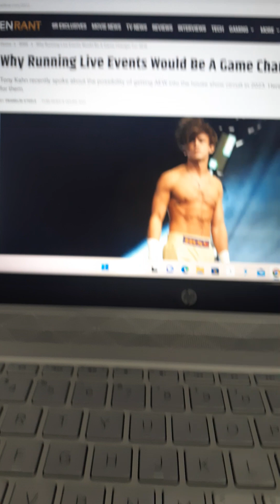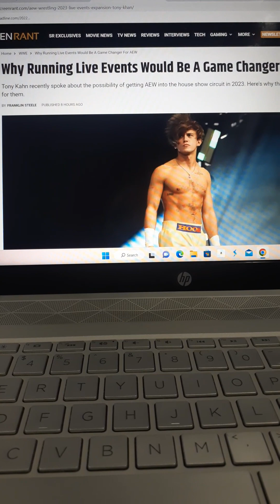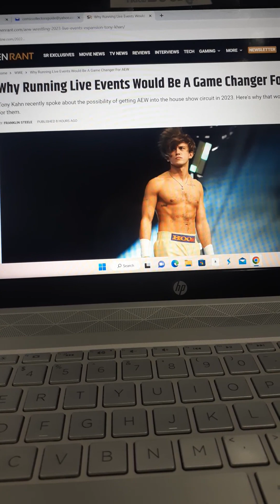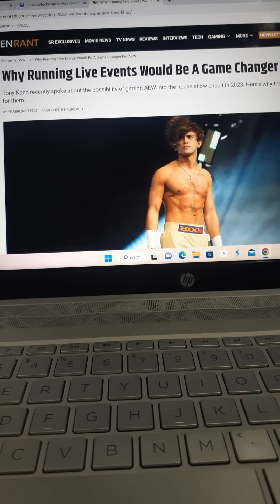WILL AEW'S HOUSE SHOW BUSINESS BE IN THE TOILET ?